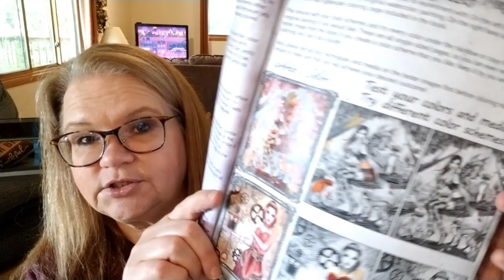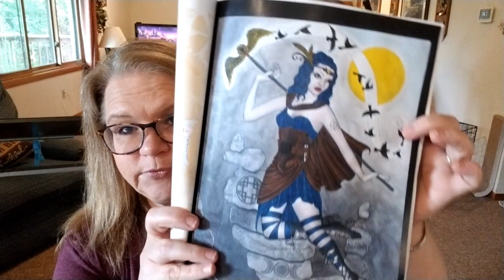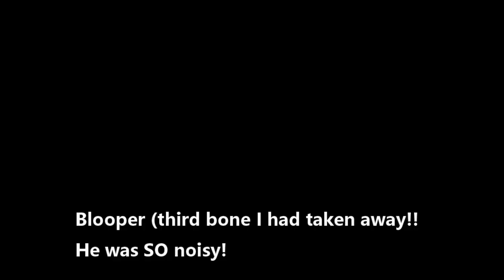COLLAB Mind Body and Soul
Sticker By Number
Sticker By Number
Sticker By Number